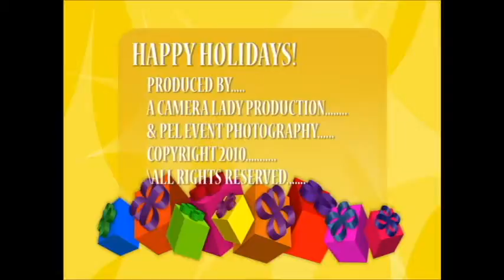Paul Xmas Greeting